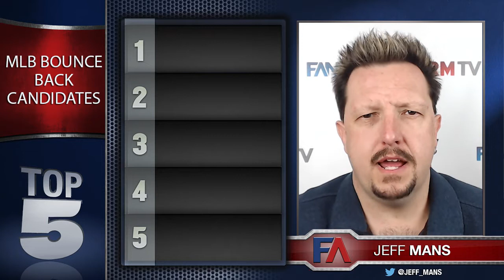Top 5 MLB Fantasy Bounce Back Candidates